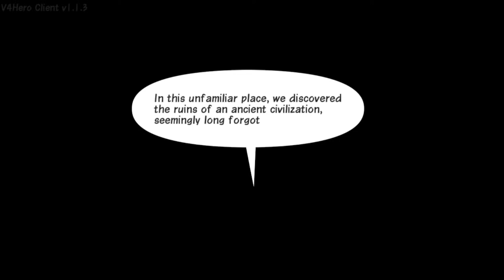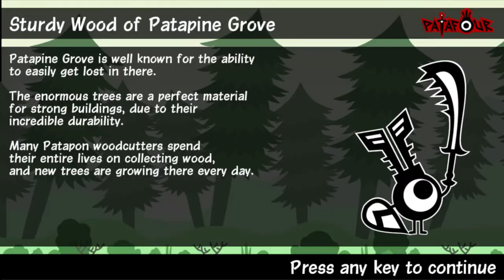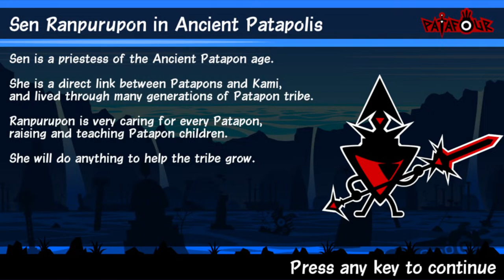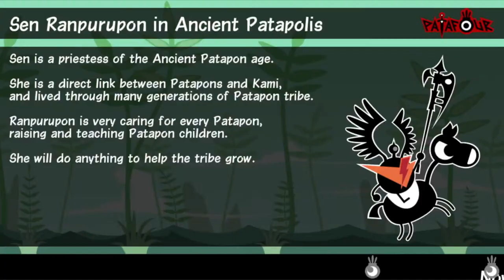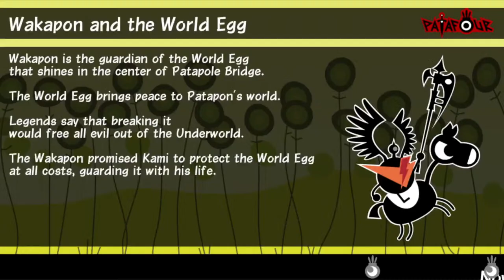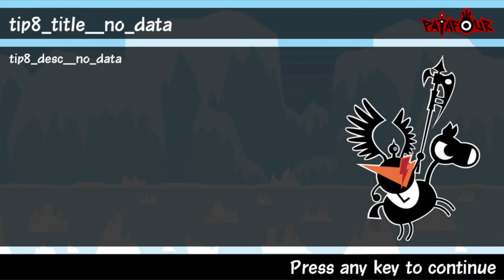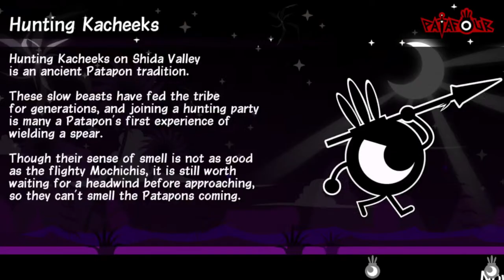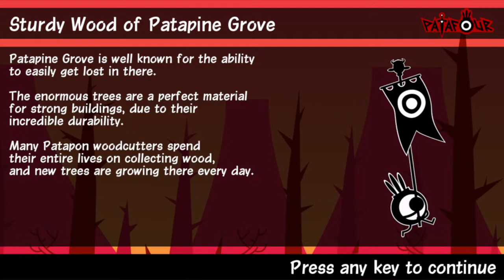Some guy with broken english plays Patafour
When you refuse to do anything with your franchise and the fans create their own sequel
Low quality stream